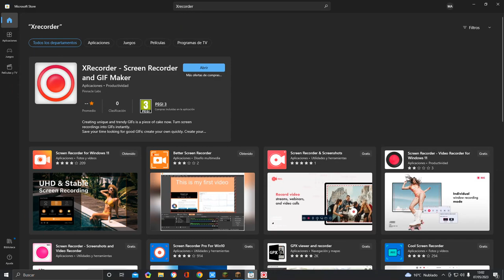TENGO UN DRAGON EN MINECRAFT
muy petado el audio verdad ? sabes un dicho parecido a esta frase ya déjalo y que se suba hasta mañana y mañana estará o no me refiero a subir un vídeo y que mañana esté o no en youtube y tú te vas a la cama a eso me refiero pero es un dicho nuevo del 2020 algo y por cierto es mi primer vídeo subido en esta casa de Minecraft ya subí otro pero Era de Apocalipsis minecraft un vídeo copiado de vegetta y Willyrex y no he reemplazado a los chocobos que quede claro agur